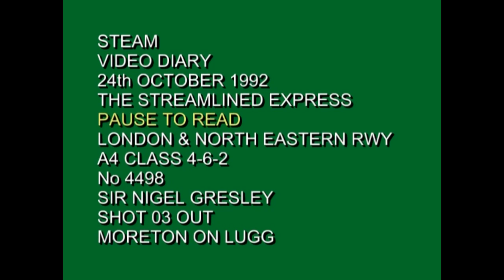LNER 4498 & 7 model A4s run again.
London and North Eastern Railway Class A4 No 4498 Sir Nigel Gresley preserved by the 4498 society. Also seven OO gauge models repaired and running on my test tracks.